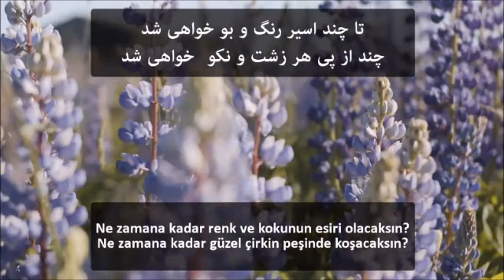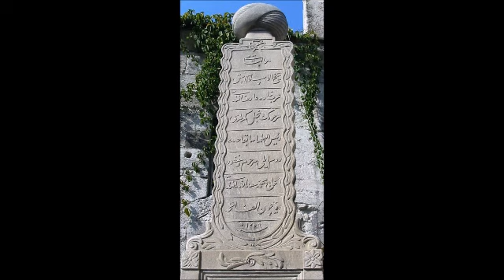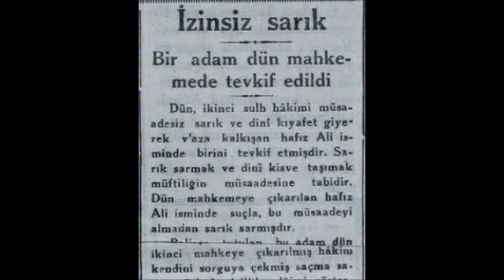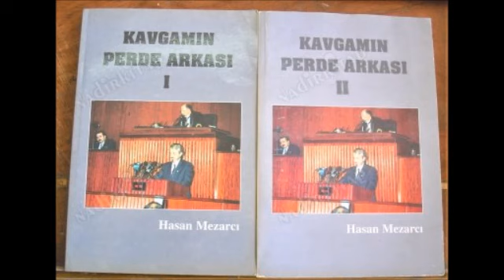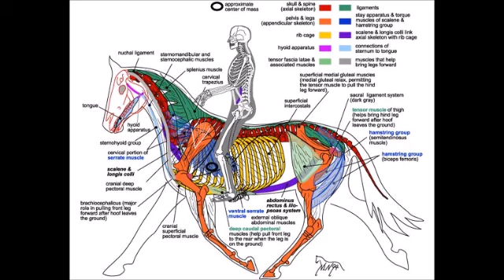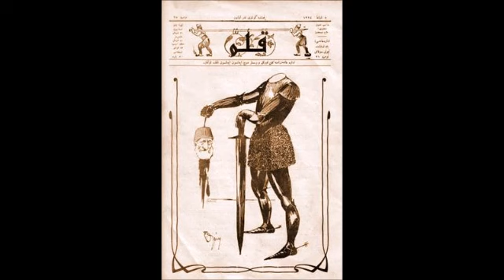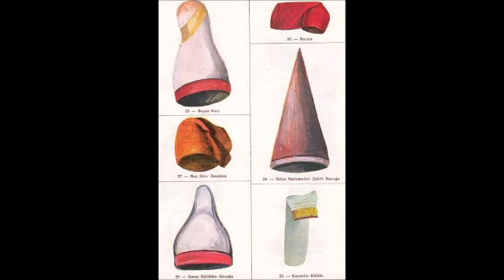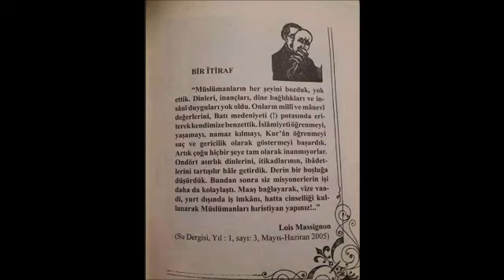-392-YASAKLI VaazLar SohbetLer-TİMURTAŞ uçar HOCAEFENDİ VAİZ MÜFTÜ Muavini 2000senesi EVVELİ TÜRKİYE